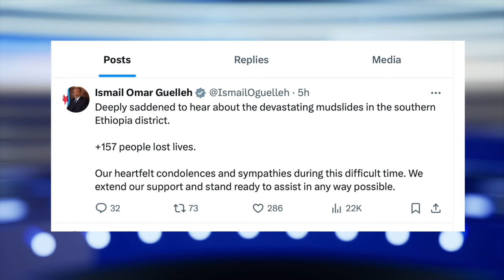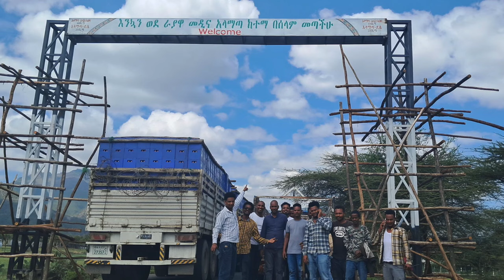ዘ ሀበሻ የዕለቱ ዜና_Ze Habesha Daily News July 19, 2024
We’re here for one reason to provide fair and unbiased information to the community and are committed to separating news and views, while covering broad areas of health, education, politics and sports. Awaze Mereja is dedicated to informing its viewers, and its editorial section is committed to advocating various philosophies and positions regarding the community. As the motto succinctly describes it, “Truth is the winner!

Ethiopia News - Ethiopian Daily News Korem | Hachalu Hundesa | Somali Special Force | Mustefe Mohammed | Getachew Reda | Reuters |  Tekeze River | Ethiopia News | Addis Ababa | Tekeleberhan Ambaye | Harmony Hotel | Kaleb Hotel |  Eritrea News | New York Times Debretsion Geberemichael ኢትዮ ፎረም  Demsti Woyane | TMH | Tsa

The you tube content is subject to change at any time without notice and may not necessarily be up to date or accurate at the time you view it.

Insurance
Loans
Mortgage
Attorney
Credit
Lawyer
Degree
Hosting